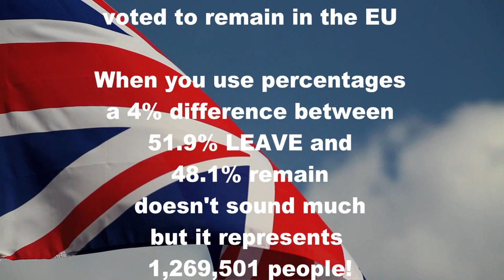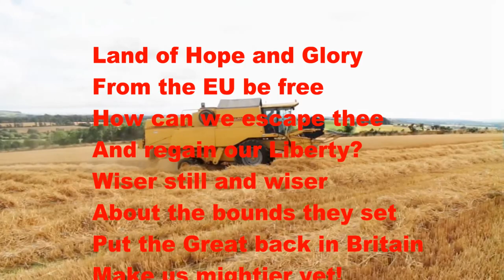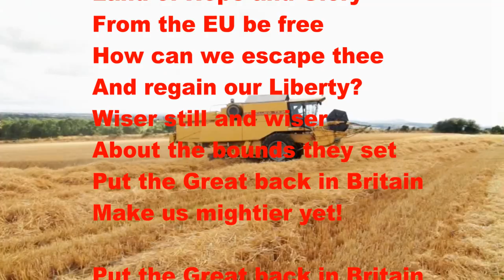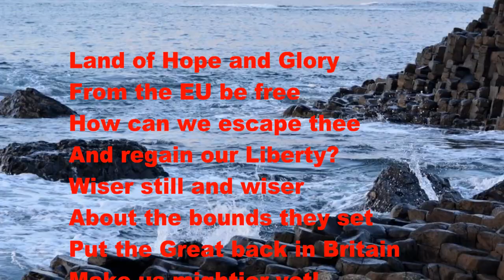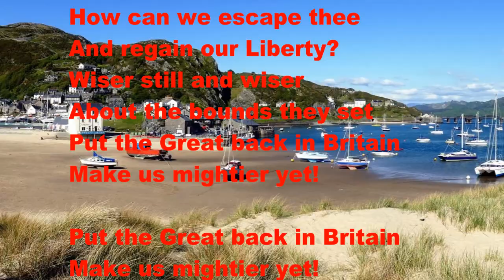Brexit National Anthem Sing-along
From the EU be free
How can we escape thee
And regain our liberty?
Wiser still, and wiser
About the bounds they set;
Put the Great back in Britain
Make us mightier yet!